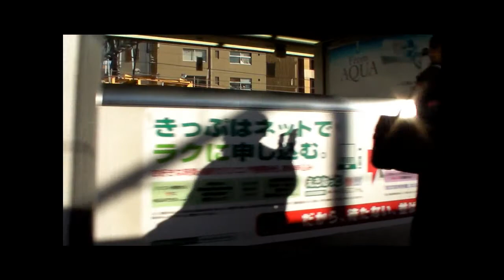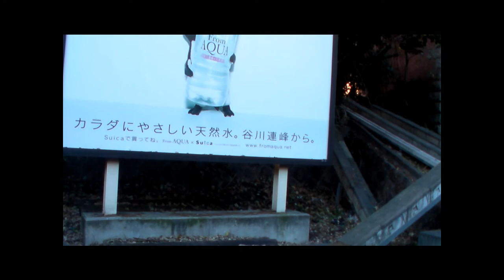中央線201系車窓(新宿→お茶の水10分の9)【HD】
HDビデオカメラで撮影した中央快速線の車窓です。
新宿駅発車前からお茶の水駅到着までを収録しました。
201系H4編成9号車東京寄り左側、2009年12月22日列番53Tで収録。
窓を開放して収録しましたので、良音質かと思います。